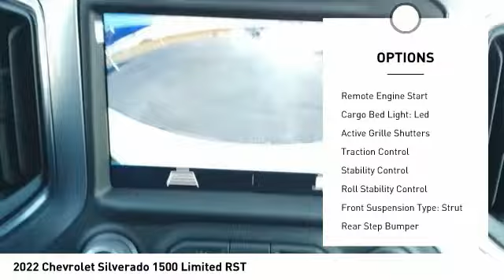2022 Chevrolet Silverado 1500 Limited Decatur TX 120661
2022 Chevrolet Silverado 1500 Limited RST

2111 US HWY 287 South